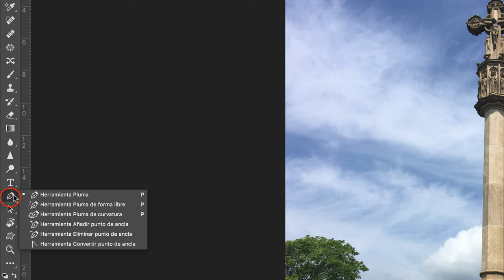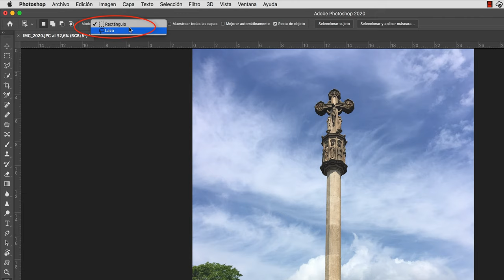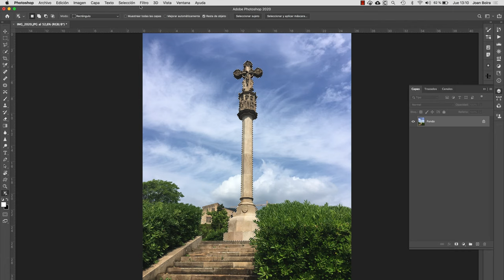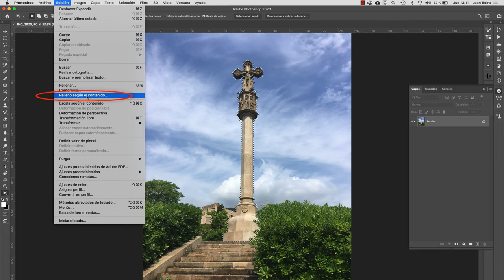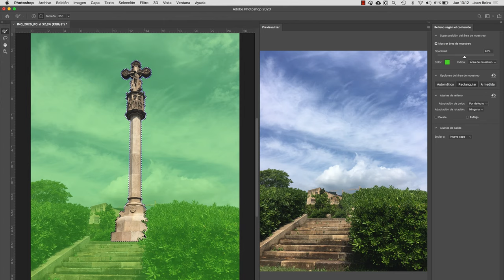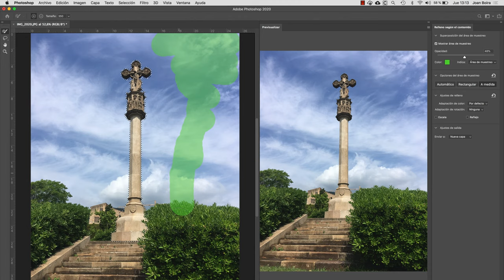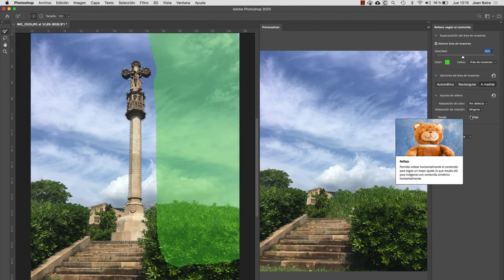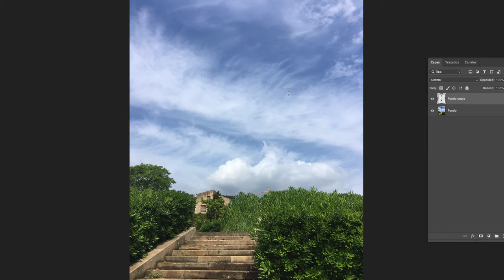Photoshop 2020. Herramienta de selección de objetos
Photoshop 2020. Eliminar un objeto con Herramienta de selección de objetos y relleno según contenido